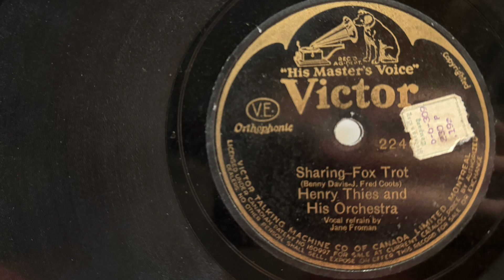HENRY THIES AND HIS ORCHESTRA - SHARING (6/10/1930) (JANE FROMAN, VOCAL)